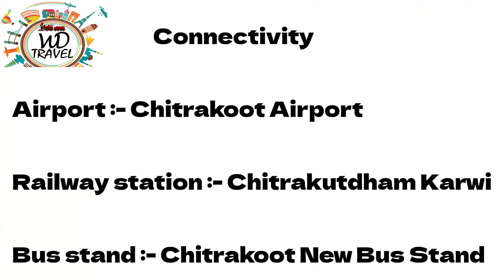Chitrakoot Tourist Places | Top Places To Visit In Chitrakoot | Chitrakoot Travel Guide | Ram Ghat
The long list of places to visit in Chitrakoot includes much more than just religious places. From historical monuments to wildlife parks, there are a plethora of interesting places in and around the town. The historical town boasts of varied tourist places that include sites of importance from the historical, religious, archaeological and cultural point of view.

From river ghats buzzing with the sound of bells to forts and palaces standing tall as symbols of pride and integrity – Chitrakoot never falls short of ways to amuse its visitors.

While the rich culture of Chitrakoot is definitely going to leave an impression on your mind, you will find yourself becoming eager to capture it on your camera to make the moments spent here immortal.

Among the Chitrakoot, tourist places are numerous historical monuments that are ideal to impress any history buff with their rich stories and even richer architecture and craftsmanship.

There is also an uncountable number of temples, both ancient and new that makes it an important religious centre for Hindus. Besides, there are many places here that find mentions in vedas and thus, enjoy a huge reputation in the community.

Chitrakoot is one of the best destinations in the entirety of India if the plan is to observe the true Indian culture closely. And if you are clueless and cannot decide as to which Chitrakoot places to visit, here is a fine list of the best places the town features which you should not skip on your visit.

Chitrakoot Tourist Places :-
Day 1
1 Kalinjar Fort
2 Ram Darshan
3 Janki Kund

Day 2
1 Sati Anusuiya Mandir
2 Hanuman Dhara
3 Ram Bharat Milap

Day 3
1 Ram Ghat
2 Gupt Godavari
3 Kamadgiri temple